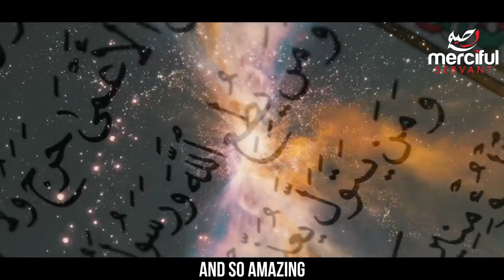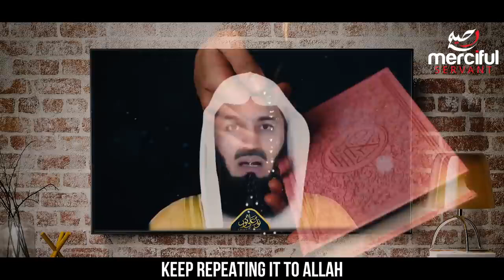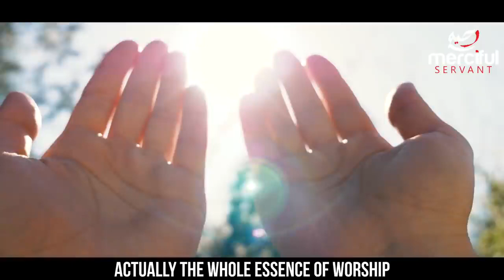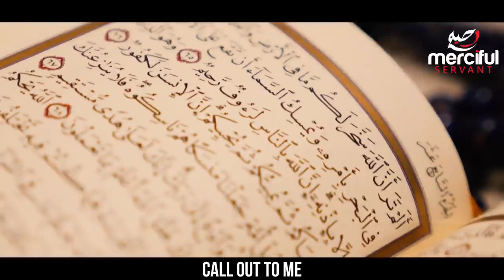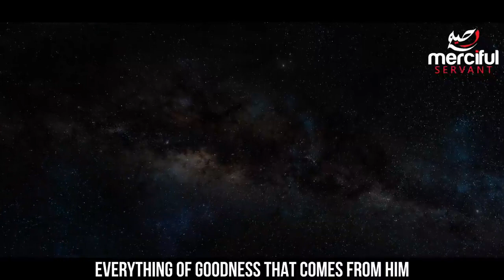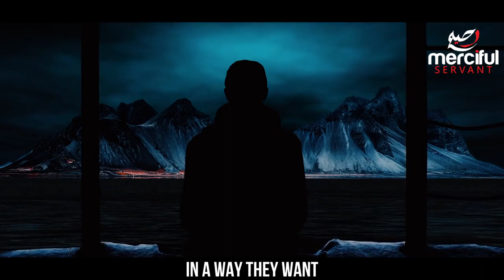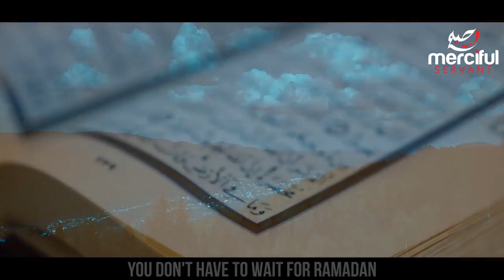THE POWER OF DUA | Mufti Menk